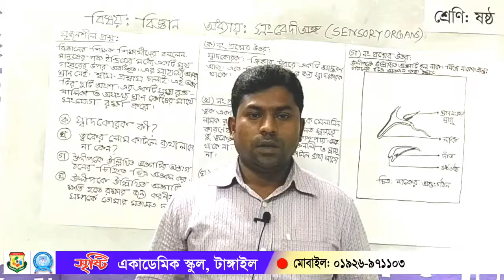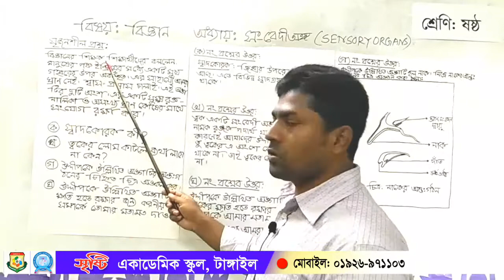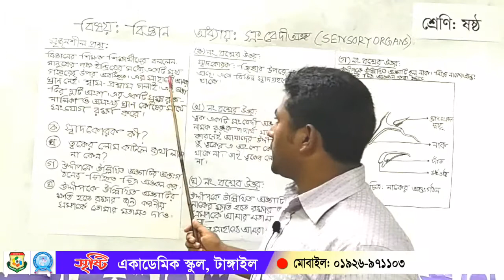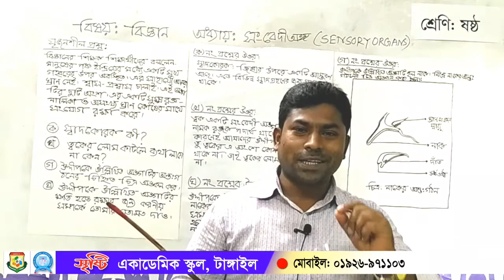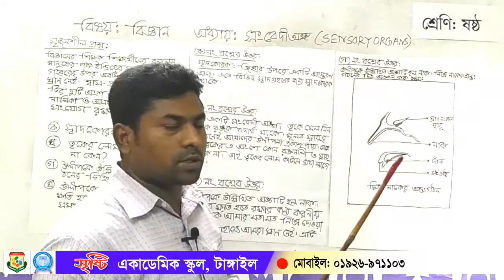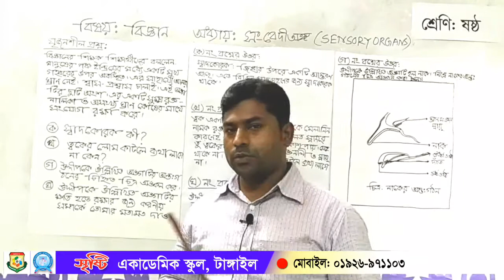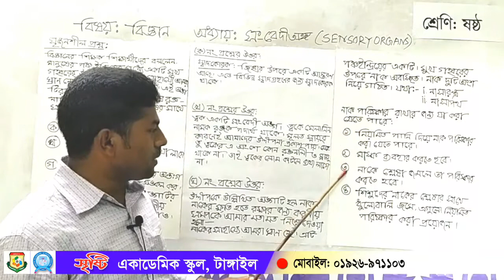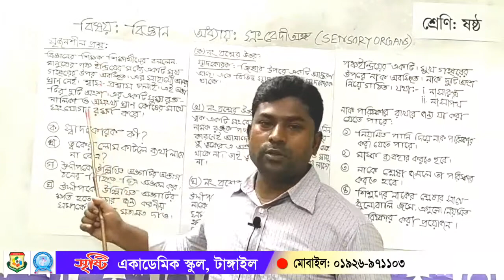আব্দুর রাজ্জাক।। ষষ্ঠ শ্রেণি।। বিজ্ঞান।। সংবেদী অঙ্গ নাকের গঠন